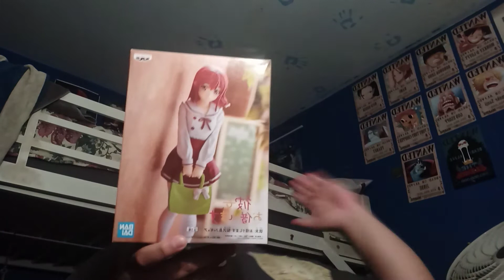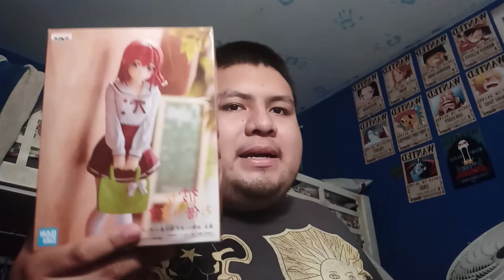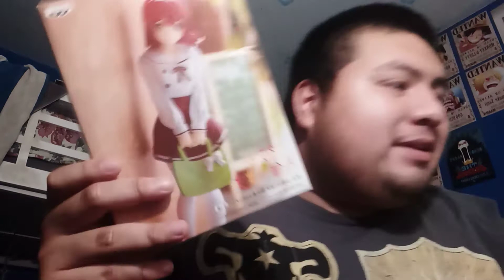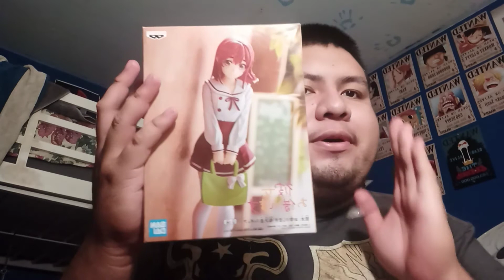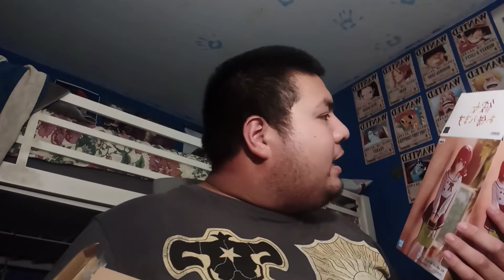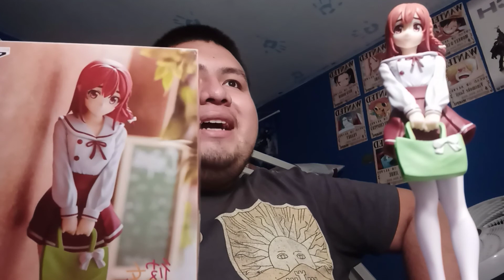Unboxing Rent a girlfriend Sumi figure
Waoh I did not expect to see that 😳